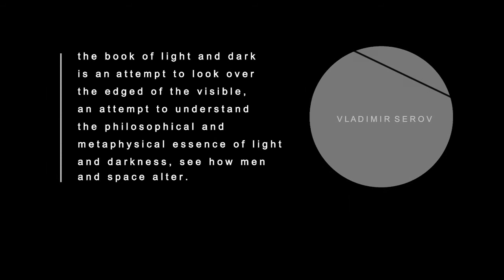The Book of Light and Dark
I am Vladimir Serov, a Russian photographer and contributor to microstock collections. Stock photography was a great experience for me and I've learned a lot of technical things. Standing still isn't the best idea, so I would like to take a new step and create a serious and interesting project, something new in its scale in comparison with my previous works: two art books.